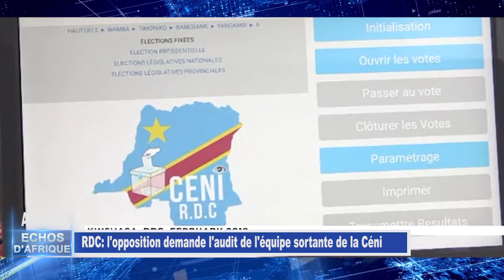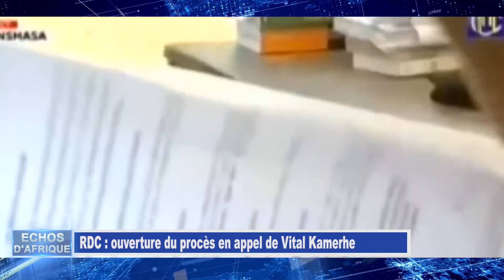DBS ECHO D'AFRIQUE DU 210820